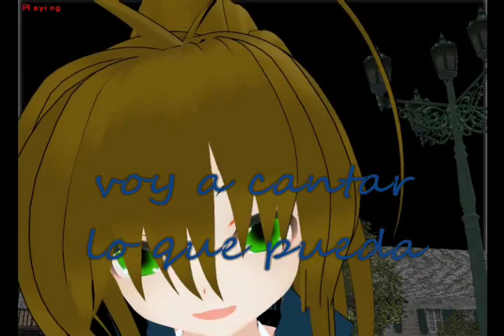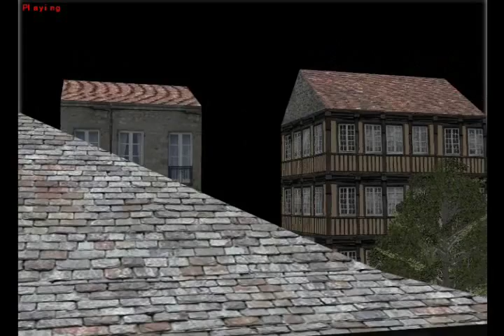MMD Madeleine sing for Kagome and Rin